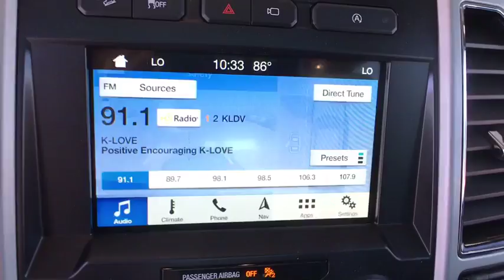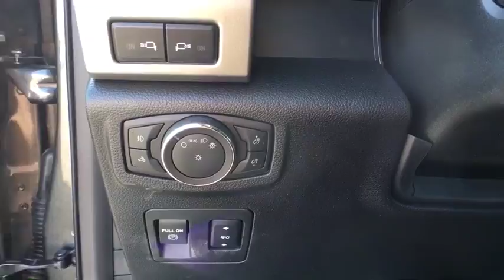2018 Ford F-150 Centennial CO, Littleton CO, Fort Collins CO, Greeley CO, Cheyenne WY JKE06935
2018 Ford F-150
2018 Ford F-150 4WD SUPERCREW - Stock#: JKE06935 - VIN#: 1FTEW1EG4JKE06935

O'Meara Ford
400 W. 104th Ave.

4 Wheel Drive** Drive this reputable 2018 Ford F-150 4WD SUPERCREW home today! One of the best things about this F-150 is something you can't see, but you'll be thankful for it every time you pull up to the pump** New Arrival*** All the right ingredients!! Safety equipment includes: ABS, Traction control, Curtain airbags, Passenger Airbag, Stability control - With Anti-Roll...Other features include: Auto, Tilt and telescopic steering wheel, 4x4, Fuel economy EPA highway (mpg): 22 and EPA city (mpg): 16, 4 Doors...